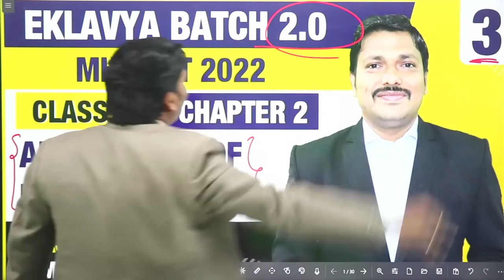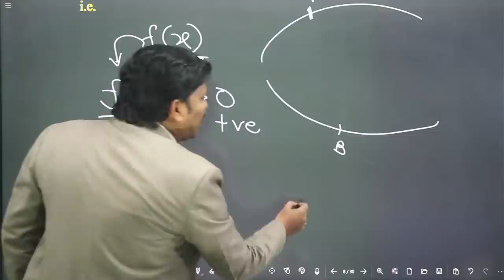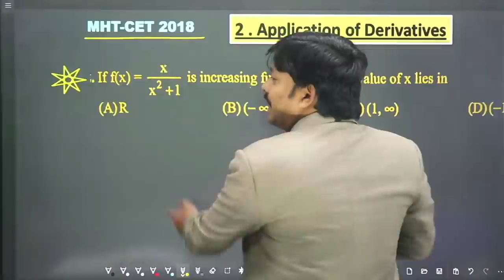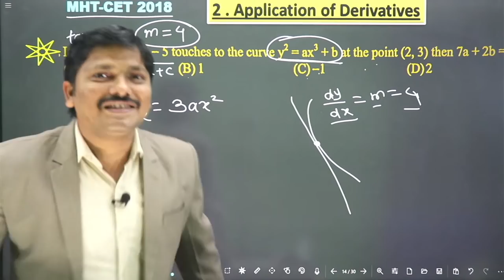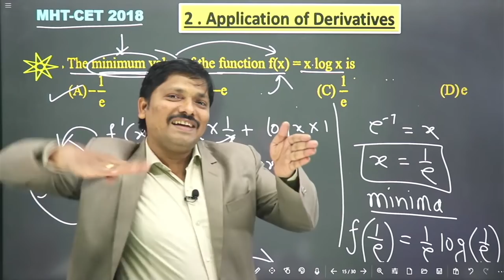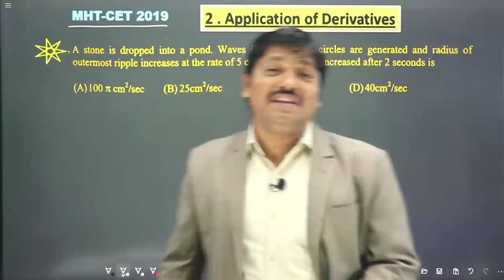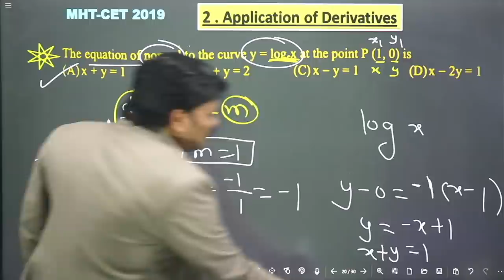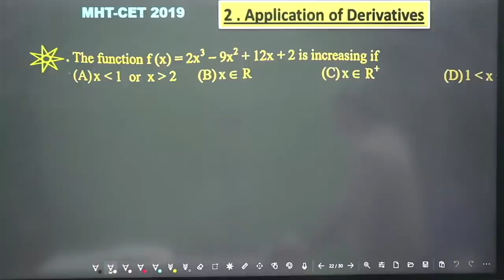Ch.2 Application of Derivative MCQ & PYQ Lecture 3 | EKLAVYA 2.0 BATCH for MHT-CET 2022 | Dinesh Sir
EKLAVYA 2.0 BATCH FOR MHT-CET 2022 PREPARATION